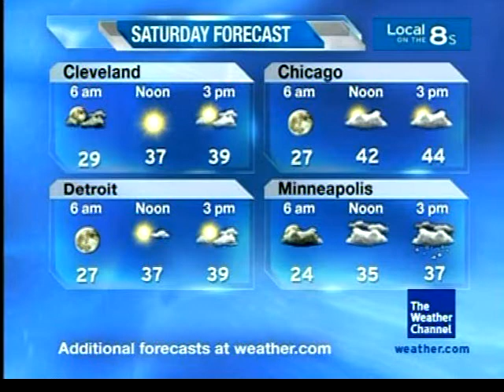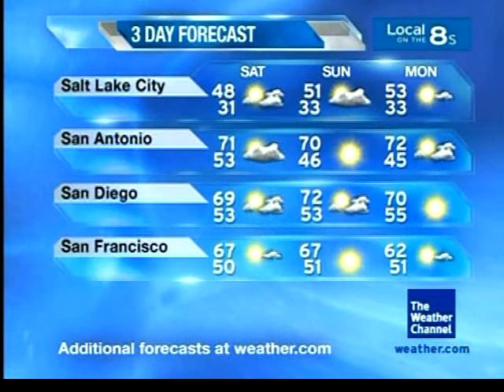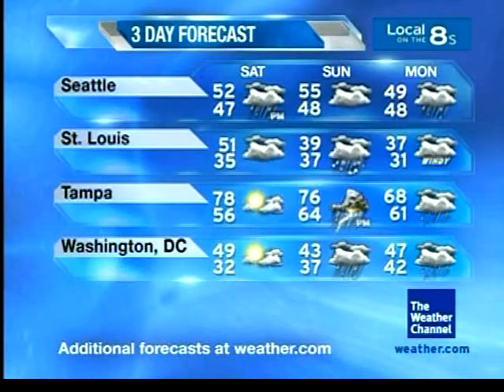Jeanne Ricks - I'm OK (November 2008 Primetime 10)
I'm OK - Jeanne Ricks - N/A